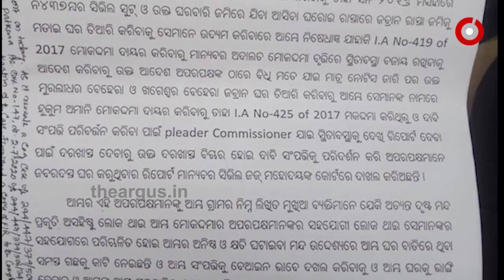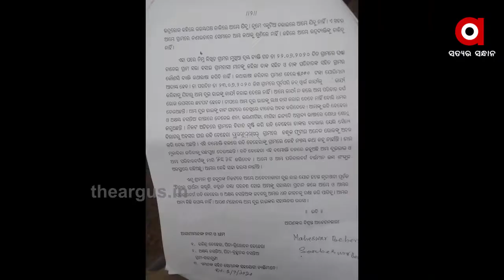କେନ୍ଦ୍ରାପଡ଼ାରେ କଙ୍ଗାରୁକୋର୍ଟ ...କାମ କରୁନି କୋର୍ଟଙ୍କ ନିର୍ଦ୍ଦେଶ | Kangaroo Court